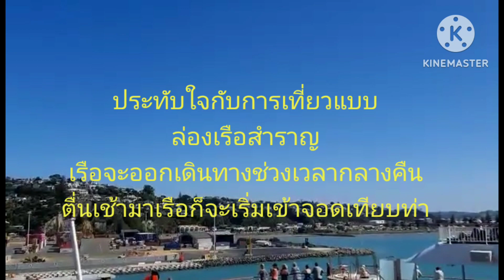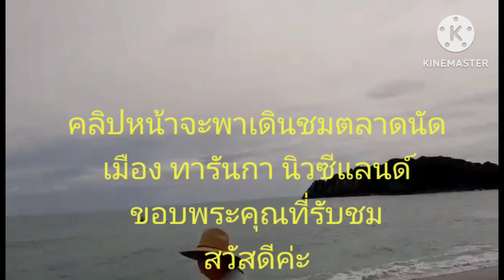เที่ยว นิวซีแลนด์ 27มค67 ชมเขาแข่งเรือที่เมือง ทารันกา นิวซีแลนด์ Tauranga New Zealand